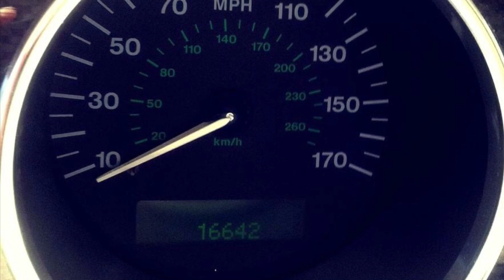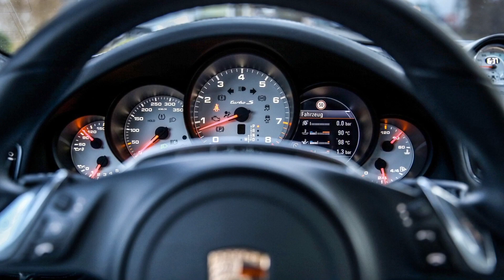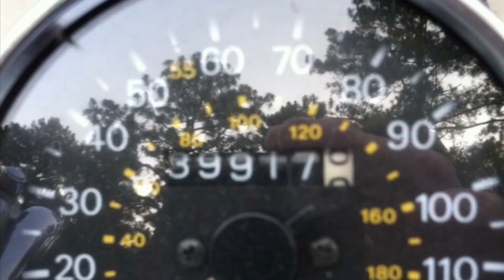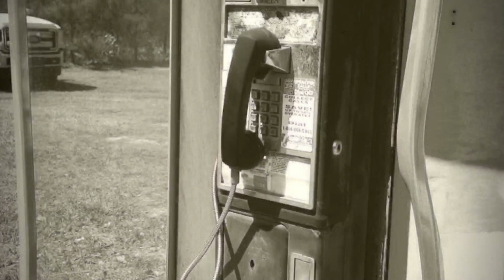Streets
New original song,Streets. They all lead you somewhere.
Original music guitar guitarist diy musician home studio instrumental rock